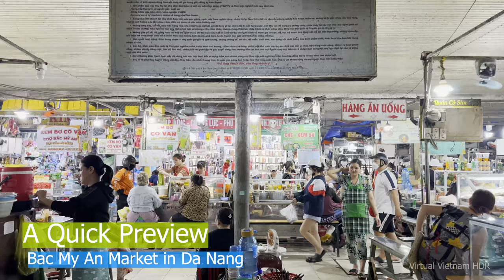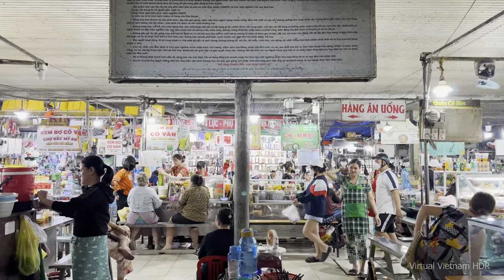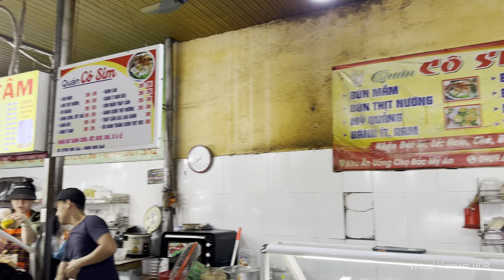4K HDR | Walking Bac My An Market | Most Famous markets in Da Nang City | Vietnam 2023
Bac My An Market is pretty close to the famous University of Economics. As a result, it’s a popular Da Nang market for a food and snacks adventure, especially for students, because the price is incredibly modest. A food paradise to visit. If you want to enjoy avocado ice cream and some other traditional desserts, visit Bac My An Market right away! Having a convenient location, this Danang market is a familiar spot for local foodies. This market also offers a variety of fresh food ingredients, beautiful accessories, and clothes.
Date: May 2023
Temperature: 34 Degrees Celsius
Address: 25 Nguyễn Bá Lân Street, Ngũ Hành Sơn District, Danang.
Opening hours: daily, from 6 :00 - 19: 00
Location: Da Nang City, Vietnam

timeline
0:00 A Quick Preview Bac My An Market
2:17  Nguyen Ba Lan Street
4:33 Clothing
5:48 Food Court – Indoor Food Zone
8:41 seafood - meat
9:27 vegetable shop
11:14 outdoor market
14:05 fruit market

Enjoy! With Binaural Sounds & footage in 4K HDR 60fps
gear we use to produce my videos
Zoom H3-VR

High Dynamic Range (HDR) video and Binaural Recorded for life , The Most Amazing 3D Sound Experiences (Wear Headphones)